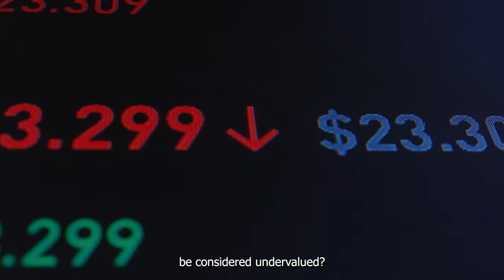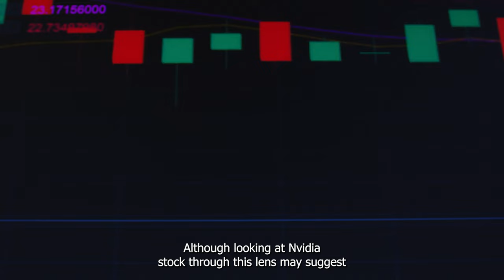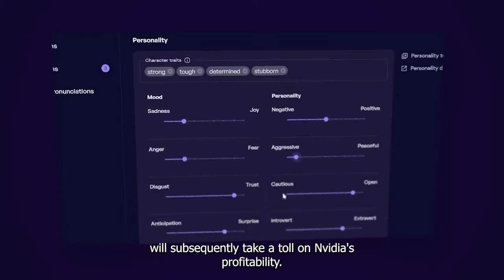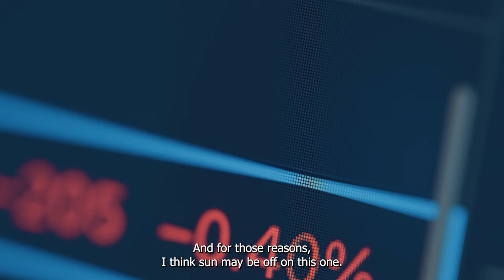Why I Disagree With Softbank Ceo Masayoshi Son On Nvidia Being Undervalued | NASDAQ: NVDA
SoftBank C.E.O Masayoshi Son recently told investors that he thinks Nvidia stock is undervalued. I'm going to dig into why Nvidia stock may look undervalued but explain why I'm not completely aligned with Son's call.

Nvidia Joins The Dow Jones Industrial Average This Week Is It Time To Buy | NASDAQ: NVDA | Investing

Think You Missed Out On Nvidia Here's The Top Reason It's Not Too Late To Invest | NASDAQ: NVDA

What's the Future of Nvidia Stock Over the Next 3 Years | NASDAQ: NVDA | Stock Market | Investing